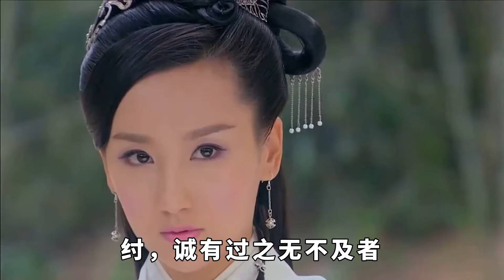史上最荒淫無恥的皇帝，睡遍大臣妻女都不算，兒媳婦都不放過，宮女不堪其辱紛紛自殺！【小豆知历史】歷史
你絕對猜不到！ 古代那些皇帝們，荒淫無恥到了何等地步？ 比如，有與妹妹通姦的齊襄公，有娶了准兒媳的衛宣公，有霸佔弟媳的唐太宗，有娶了後媽的唐高宗，有命兒媳們陪睡的梁太祖，等等等等，簡直前赴後繼，不一而足。 他們的荒唐行徑竟然連自己的後媽、兒媳婦都不放過！ 別以為只有現代的八卦才熱鬧，古代的皇宮可是一片亂象！ 跟我來揭開這些歷史上的驚人秘密，看看這些皇帝們到底是怎麼了！ 廢話不多說，快來看看這些史上皇帝的“勁爆一幕”！